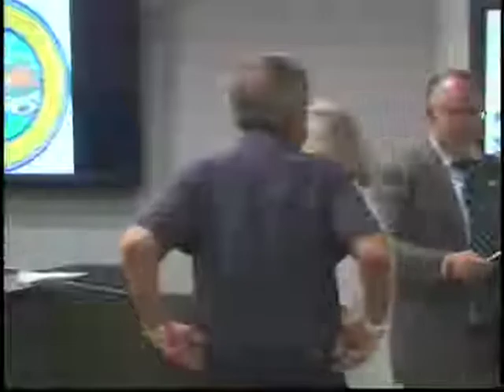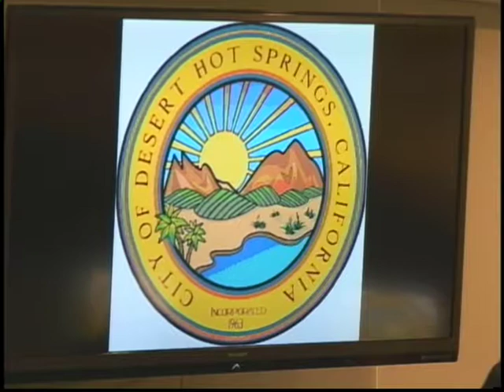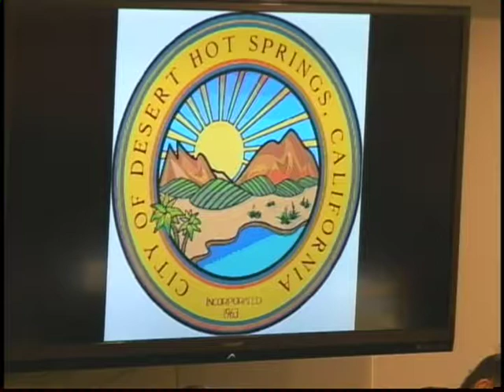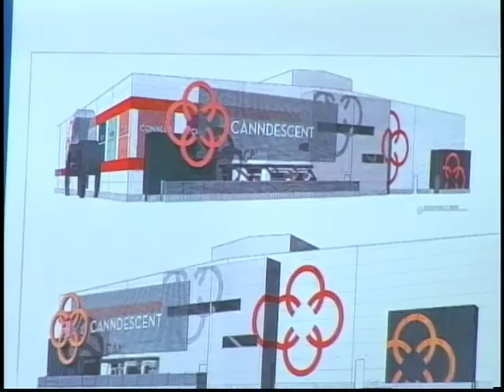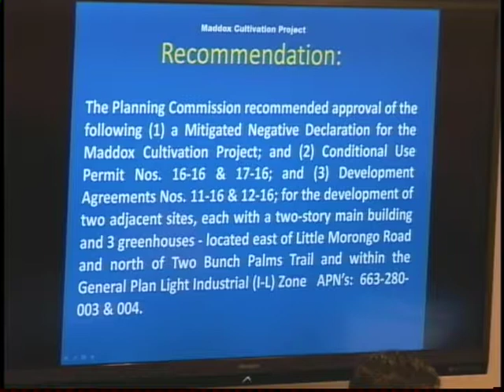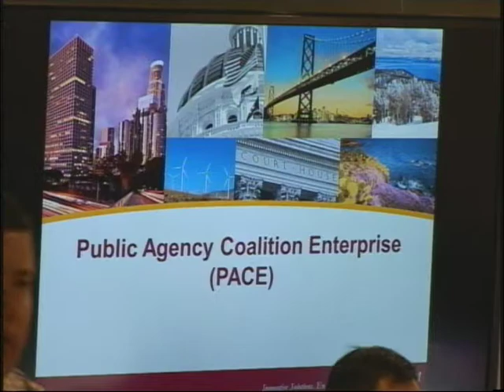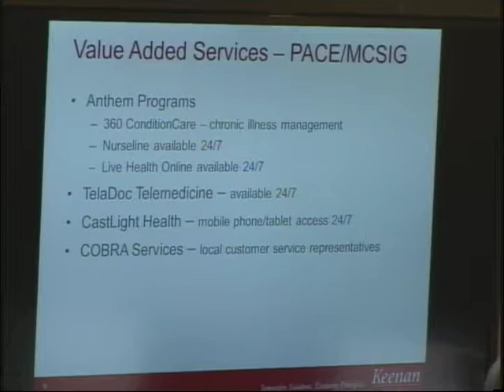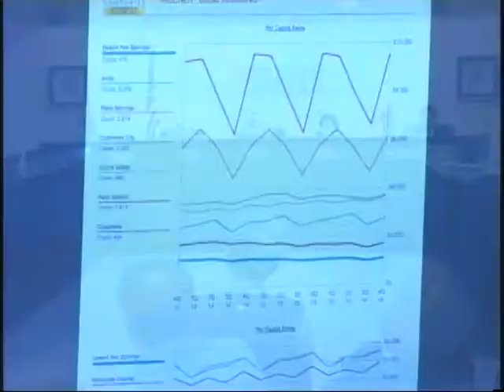05 02 2017 Desert Hot Springs City Council Meeting